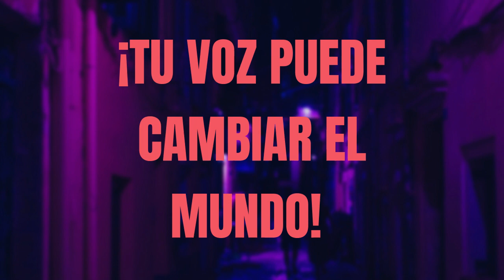"PATI CHAPOY: EL ALCOHOLISMO DE MI MADRE" en LOS INTOCABLES❤️‍🔥RESEÑA DEL LIBRO MÁS POLÉMICO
El último capítulo de la historia de Gloria Trevi y el escándalo que fascinó al mundo...